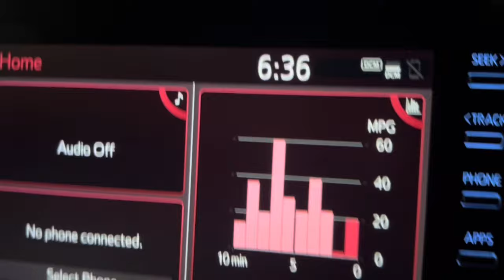Patel Brothers gaye or Kitni bhid | MahaShivratri Special | PUrvi and JANak